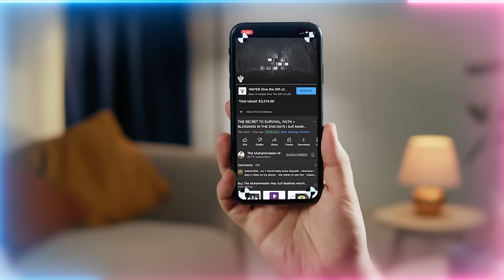Life Decisions: Choosing Career, Raising Family, Getting Job or Starting Business - What to do?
Q&A Chapters :
00:00 how do we combat overwhelming exhaustion when we come into these talks despite our desire and our fighting the tiredness? Is something trying to take us down?
02:06 How would one know when it's necessary to be ‘on’?
06:23 how can one effectively implement this teaching in the business world where humility and silence are considered weakness.
12:55 When a person's eyes turn black in moments of bad character or rage, what does that mean?
16:46 The prostration in the world of light to Adam (as), was it to Adam (as) or to alif, daal, meem?
22:17 As a woman what is the sunnah of Hazrat Fatima Zahra (as) as we can carry as a barakah (blessing) in the last days?
28:30 Can we help people that are inhabited by these creatures you just spoke about?

Recorded : 20230422